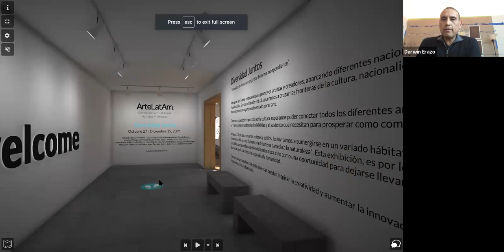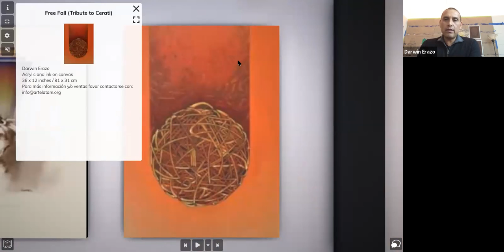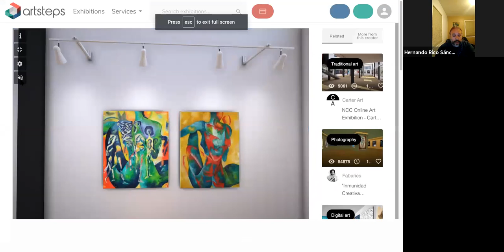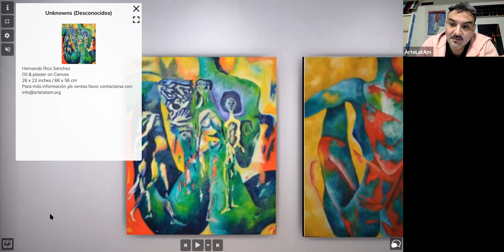Hablemos de Arte Edicion 11 ArteLatAm